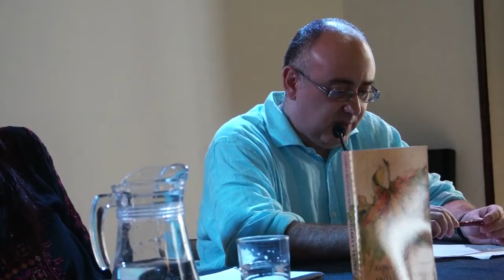Libro - "Andares y Venires" - Andrea Benites Dumont - 12-06-2018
Presentación , en la librería Traficantes de Sueños, del libro "Andares y Venires" de Andrea Benites Dumont; con la participación de José Luis Carretero Miramar (Solidaridad Obrera) y de Agustín Comotto (Ilustrador) Libro editado por Solidaridad Obrera.
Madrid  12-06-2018